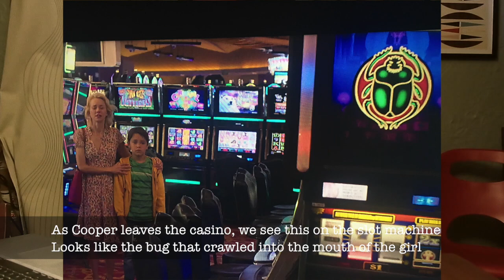Twin Peaks The Return Episode 16 No Knock, No Doorbell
Another amazing episode with only two more hours left. Here are my thoughts and ideas about this episode. All of the music in the background is original music composed by myself. The songs are called, "Jewel" and "Sparkwood and 21", which is the last known location of Laura Palmer. These songs are very inspired by Twin Peaks and will be on my new album coming in early 2018.